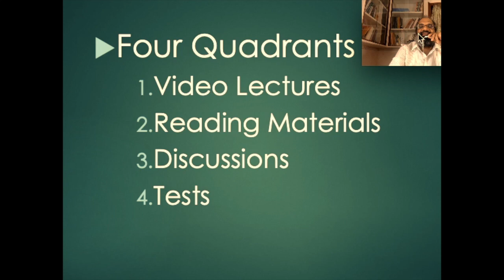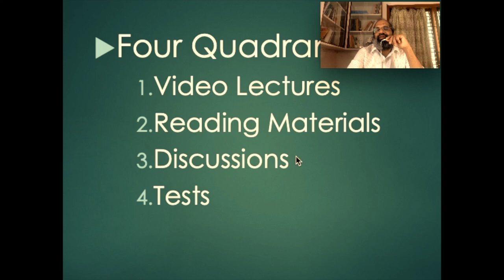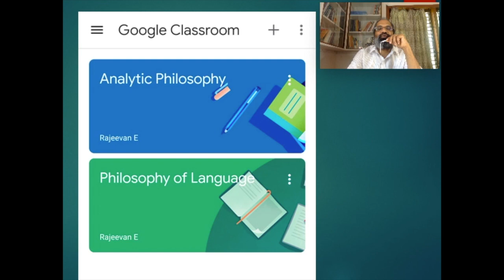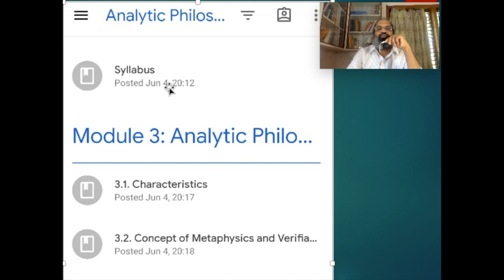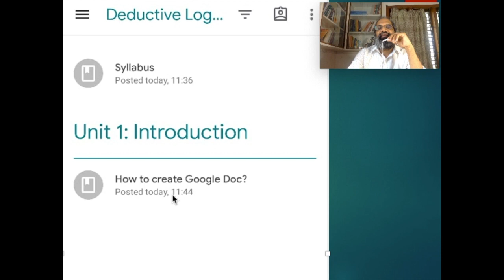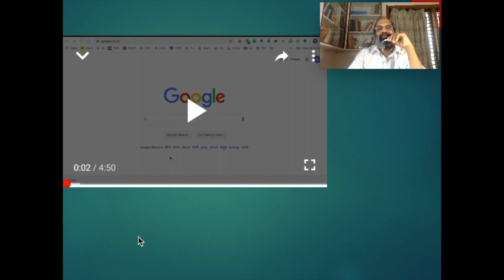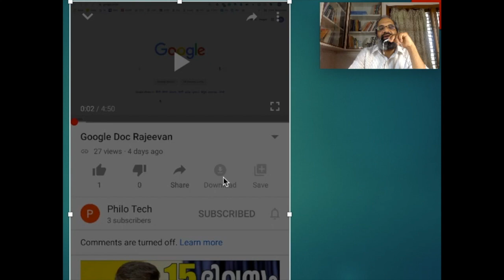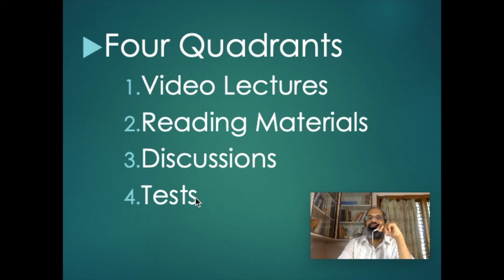Online Class Structure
Video made by me exclusively for managing the online lessons of MA and BA Philosophy students of Govt. Brennen College, Thalassery.